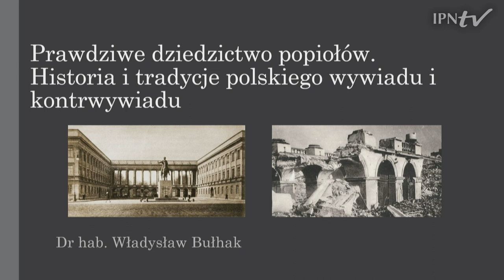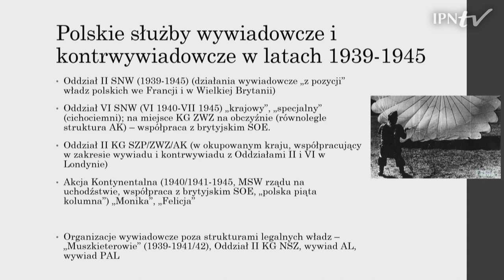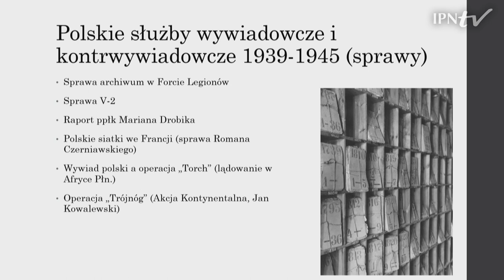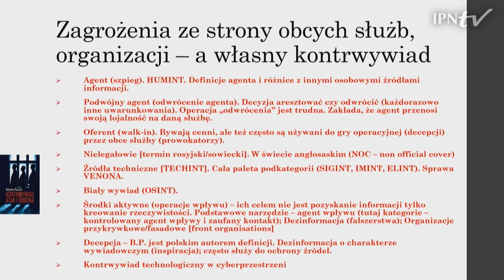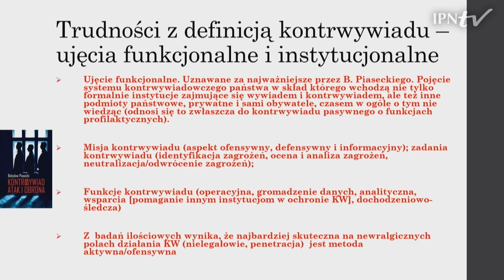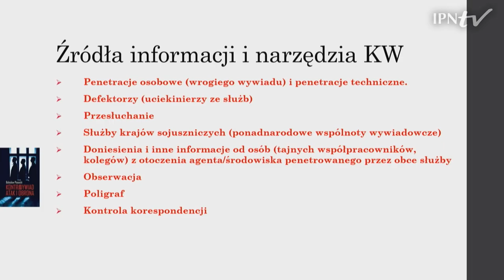Wywiad niepodległej Rzeczypospolitej podczas II WŚ i w okresie powojennym – konf. naukowa [Sesja II]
► Jakie cele realizowały służby wywiadowcze i kontrwywiadowcze Polskiego Państwa Podziemnego❓ Jakie były ich sukcesy, a jakie porażki❓Jak rozwijał się wywiad i kontrwywiad po rozwiązaniu Armii Krajowej❓ Poznaj dorobek naukowy projektów IPN związanych z tą tematyką badawczą. 📺  OBEJRZYJ 2. część konferencji naukowej „Wywiad i kontrwywiad Polski niepodległej i PRL” i DOWIEDZ SIĘ WIĘCEJ❗

🎤 Moderator: dr Konrad Graczyk (Zastępca Dyrektora Biura Badań Historycznych IPN).

📋 00:00 PROGRAM
00:55 Wywiad i kontrwywiad jako element realizacji interesów Państwa walczącego o swą niepodległość - dr hab. Władysław Bułhak (Biuro Badań Historycznych IPN)                                                                                                      21:13 Wywiad Polskiego Państwa Podziemnego - dr Marek Jedynak (Referat Badań Historycznych Delegatura IPN w Kielcach)                                                                                                                                                                      39:03 Kontrwywiad Polskiego Państwa Podziemnego - dr hab. Władysław Bułhak (Biuro Badań Historycznych IPN)                                                                                                                                                                                                 01:00:18 Kontrwywiad podziemia niepodległościowego po rozwiązaniu Armii Krajowej - dr Michał Wenklar (Oddział IPN w Krakowie)                                                                                                                                                                    01:21:29 Wywiad podziemia niepodległościowego po rozwiązaniu Armii Krajowej - dr Wojciech Frazik (Biuro Badań Historycznych Oddział IPN w Krakowie)

ℹ Konferencja naukowa „Wywiad i kontrwywiad Polski niepodległej i PRL” poświęcona jest tematyce polskiego wywiadu i kontrwywiadu, i dowiedz się więcej o funkcjonowaniu wywiadu i kontrwywiadu II Rzeczypospolitej Polskiej, Polskiego Państwa Podziemnego oraz powojennej Polski „ludowej” w służbie Moskwy.